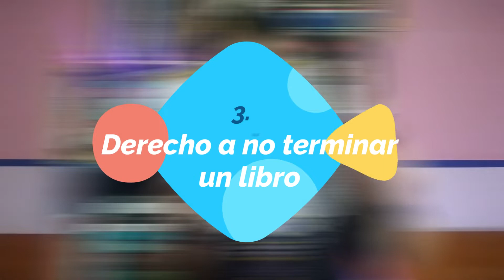Booktag: Los derechos del lector. ¿Conoces alguno?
No se olviden que todos los MIÉRCOLES Y SÁBADO hay nuevo vídeo...

¿Sabían que nosotros como lectores tenemos derechos? Pues hace poco me di cuenta y decidí enseñarles este bonito booktag donde se muestran algunos y contarles algunas cosas que espero les gusten... ¿Ustedes conocen otros derechos?

Lorelupin =)